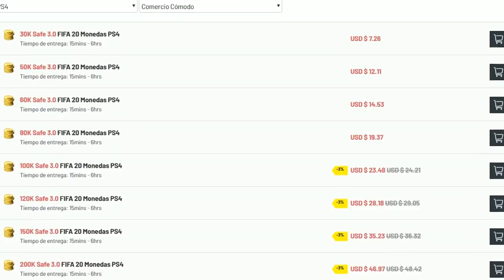Mi Formacion En FIFA 20 Para Esta Semana Y Sus Mejores Tacticas E Instrucciones - Formacion 4321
Videos Anteriores